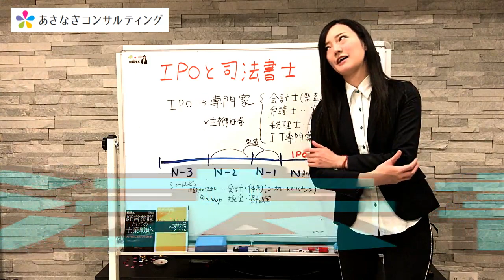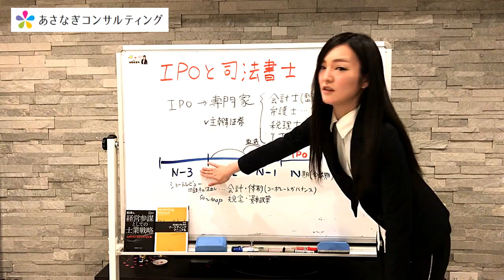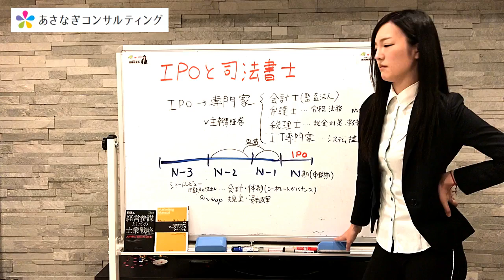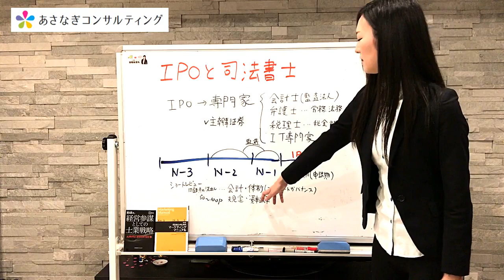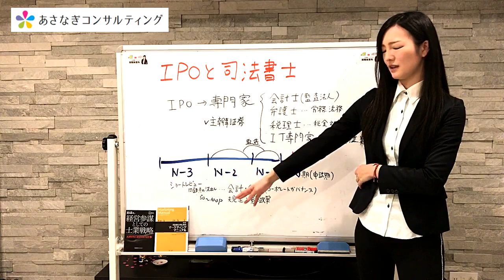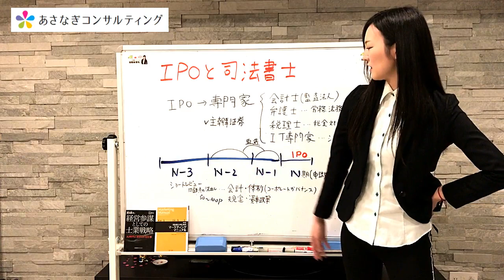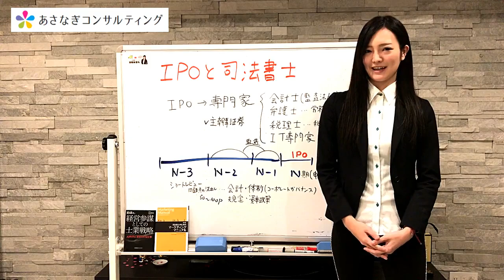648# IPO（株式公開）と司法書士の関係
加陽麻里布/カヨウマリノ/司法書士/行政書士/資格/女性社長/あさなぎ/あさなぎコンサルティング/NHK/裁判/訴訟/簿記/27歳

I am Mario Kayo, a judicial scrivener at Asanagi Consulting! ! !

Mario Kayo / Marino Kayo / Judicial Scrivener / Administrative Scrivener / Qualification / Female President / Asanagi / Asanagi Consulting /  Election / Trial / Lawsuit / Bookkeeping / / 27 years old // Adachi Ward / Examination / National Diet / Nagata Town / President